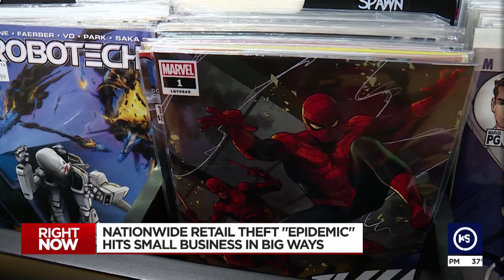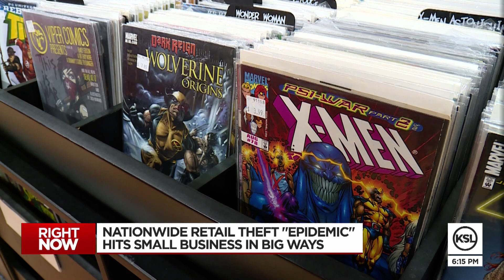Retail theft takes a hard toll on small local businesses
Inflation isn’t the only force behind rising prices as the former CEOs of Walmart and Home Depot say retail theft is growing at epidemic levels. It’s a problem that costs retailers nationwide nearly $100 billion.